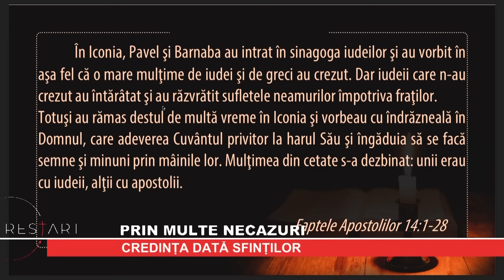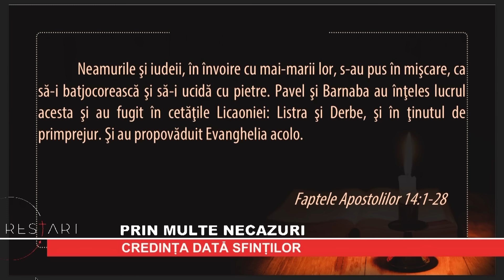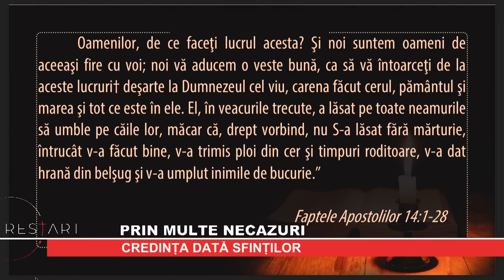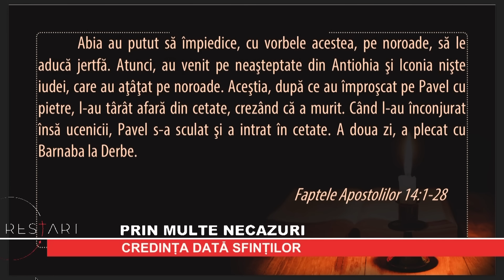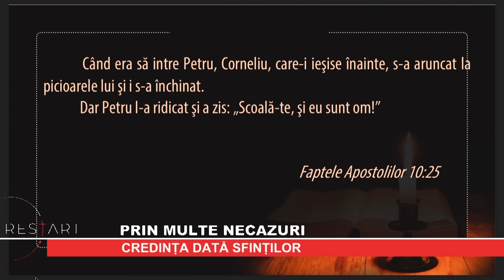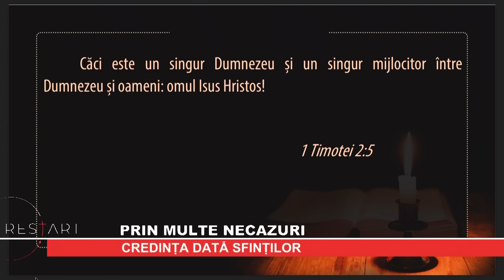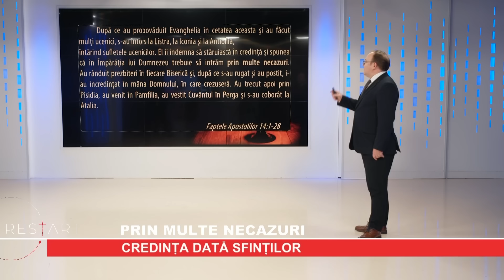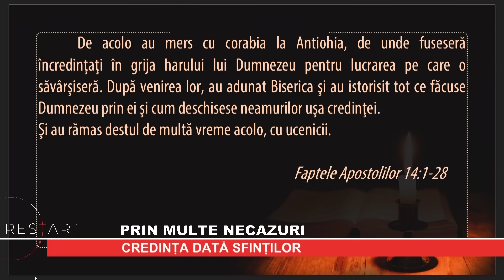PROIECTUL RESTART – CREDINȚA DATĂ SFINȚILOR–30. PRIN MULTE NECAZURI - mesaj Cornel Dărvășan.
Continuăm seria predicilor din Faptele Apostolilor cu vindecarea unui olog din localitatea Listra. Oamenii vor să aducă jertfe lui Pavel și Barnaba. La scurt timp, îl lovesc cu pietre pe Pavel despre care credeau că a murit. Dar Pavel continuă lucrarea. Despre acestea ne va vorbi Cornel Dărvășan în mesajul de la Proiectul Restart, sâmbătă, ora 14.